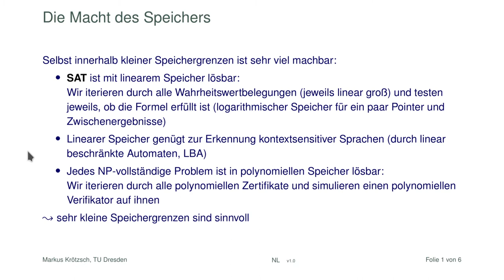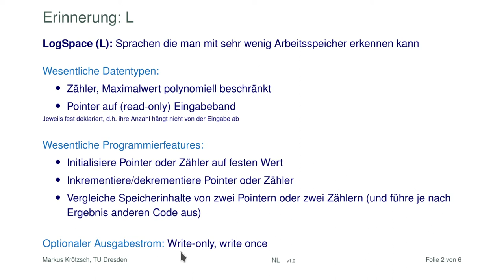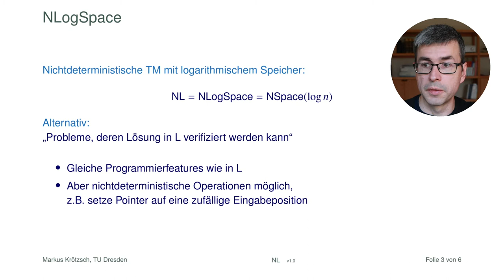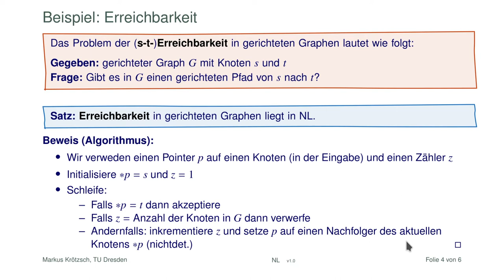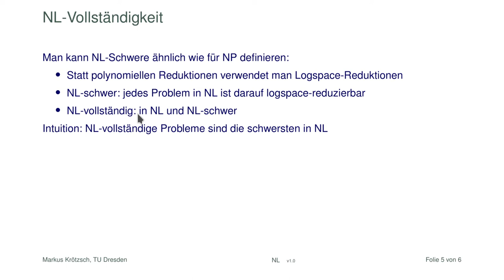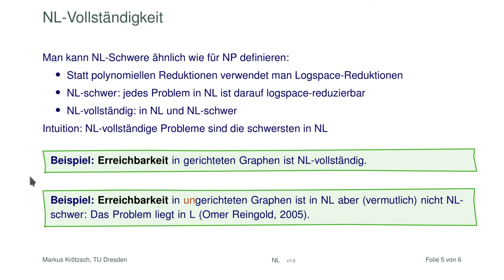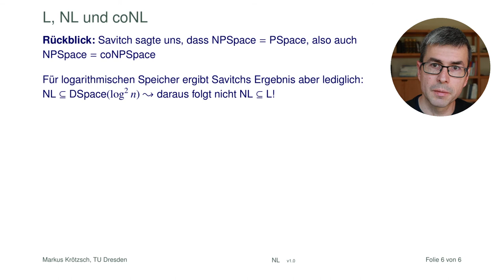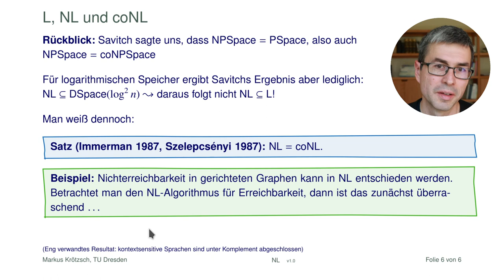NLogSpace: Intuition, Beispiele, Vollständigkeit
Die kleine Klasse NLogSpace (kurz: NL) ist weniger prominent als P oder gar NP, aber ist in der Praxis dennoch oft anzutreffen. In diesem Video versuchen wir die Klasse intuitiv etwas näher zu bringen, besprechen ein für sie typisches Problem (s-t-Erreichbarkeit) und definieren NL-Schwere und NL-Vollständigkeit. Außerdem stellen wir die Frage nach dem Bezug zwischen NL und coNL (Satz von Immerman und Szelepcsényi, ohne Beweis). Man könnte sicherlich noch mehr zu NL sagen (z.B. in Bezug auf Parallelisierung), aber dies soll uns für diese Einführungsvorlesung genügen.